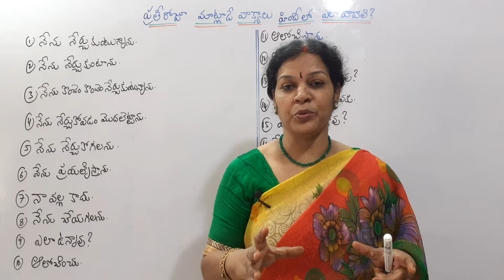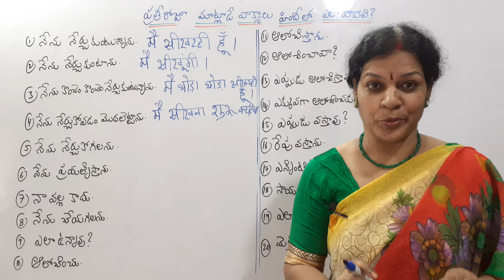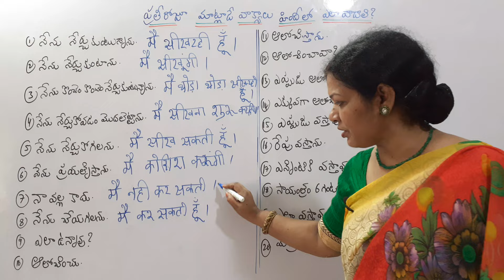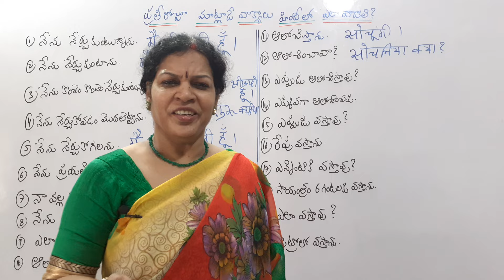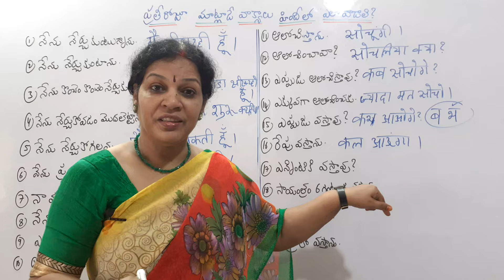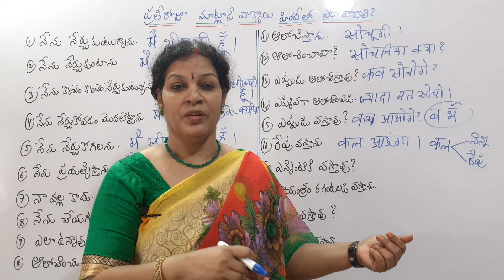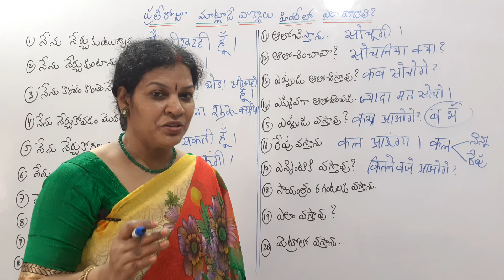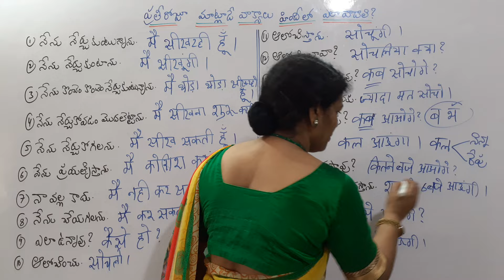2. Daily Usage Hindi Sentences Learn Easily In Telugu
Dear friends,
1. To follow all the Spoken Hindi Tutorials please follow the video Link:

Face Book Page: Devika Bhatnagar

Dear Friends,
To follow all the Episodes of 45 Days Spoken English Challenge course for beginners, please follow this link:

1.ఇంగ్లీష్  గ్రామర్ ఈజీ గా  తెలుగు లో  కింద  ఇచ్చిన  లింక్  ద్వారా  నేర్చుకోండి

2 . స్పోకెన్ ఇంగ్లీష్ లింక్

10.  తెలుగు లో Telugu Motivational Talks/ Soft Skills (Total : 97 Videos from Dr.Devika Bhatnagar Channel ) లింక్ కింద ఇవ్వబడింది)